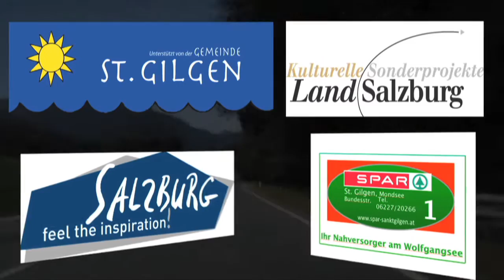W.A. Mozart C major Sonata Kv. 296 - i. mvmt.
Vilmos Szabadi & Márta Gulyás
Sankt Gilgen Mozarthaus